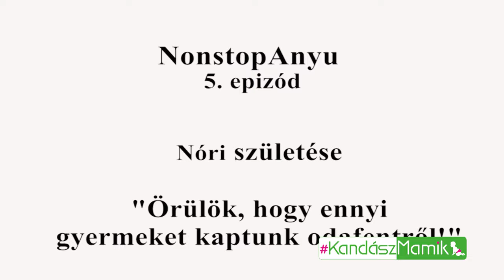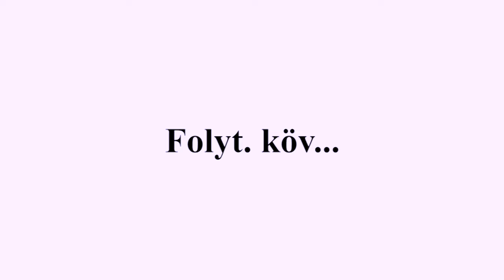5 éve történt: Nóri születése.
A három testvér otthon várja a nagyival türelmetlenül, hogy NonstopApu telefonáljon: -"Megérkezett Nóri!"
Köszönjük a a Gravida Optima várandósvitamin segítségét, hogy Ti is megismerhetitek a kismamáink történetét.
"Örülök, hogy ennyit kaptunk odaföntről!" "Hihetetlenül boldog vagyok, a negyedik. babámat tartom a karomban!" Az első találkozás, amit már nagyon vártunk.
?sub_confirmation=1